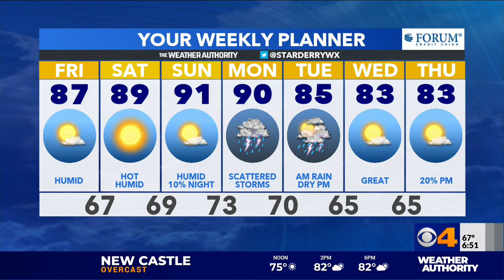Star's Friday Morning Forecast -- July 24, 2020